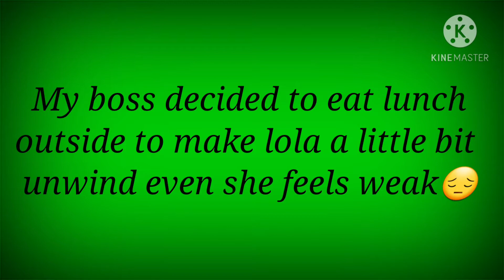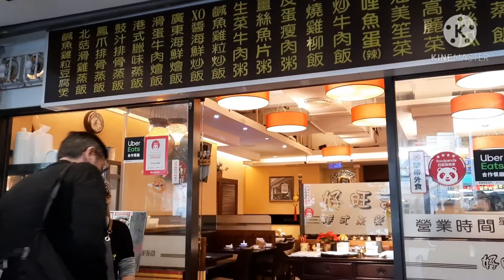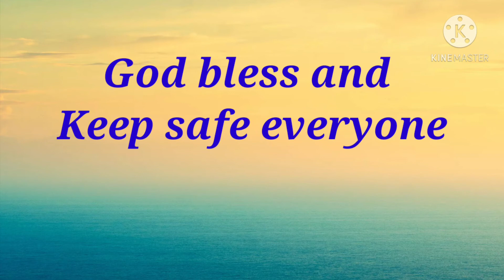We're Going Outside For Lunch||Joy De Gracia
My boss decided to go outside for lunch to make lola a little bit unwind and to get some fresh air outside.,because when the time she get sick she wants always in her room and always sleeping and lying on her bed, and that is not good for her body,she needs to move to make her blood circulate normally...||Joy De Gracia